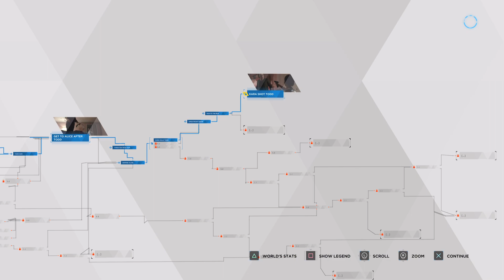Detroit: Become Orphan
The Baudelaire Orphans once had to make Pasta Puttanesca for a not very nice man. He ended up with a hole in his stomach, too